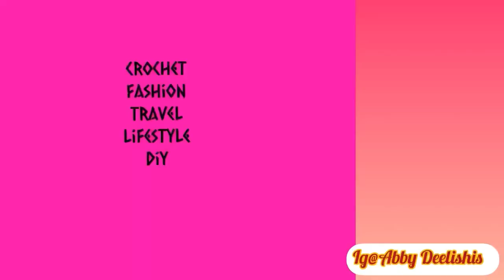1ST TIME TO COOK OMENA IN ITALY // Cinese Omena